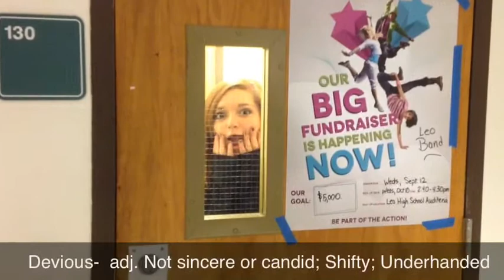Devious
Period Uno
Breana Barnard
Heather Lester
Kady Cappetta